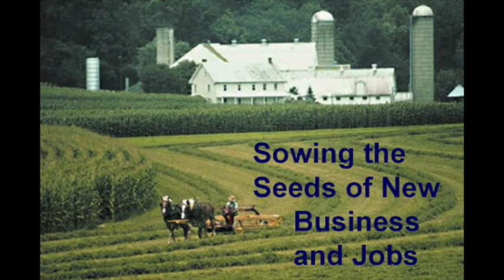Regenerative Economics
An interview from 2009 with the late Ron Shegda.